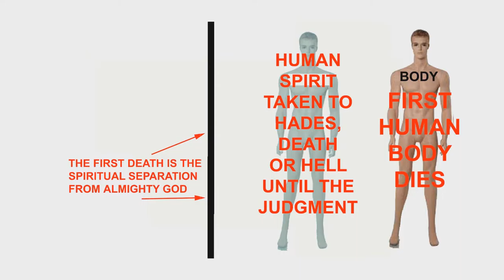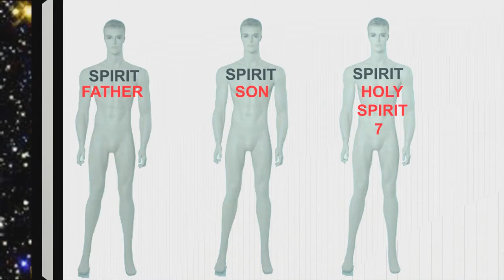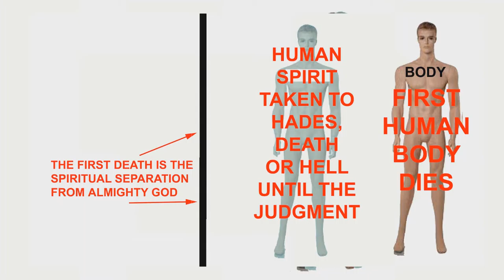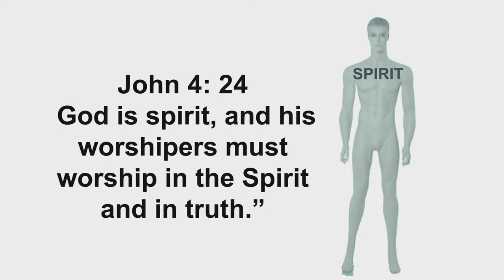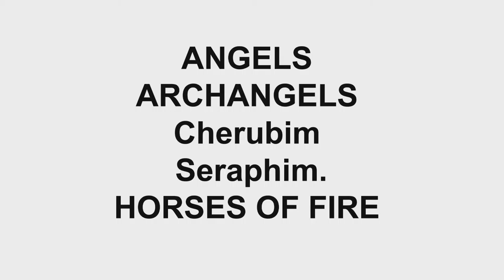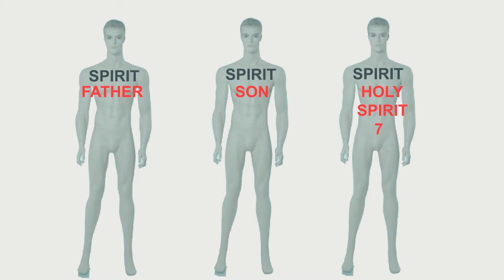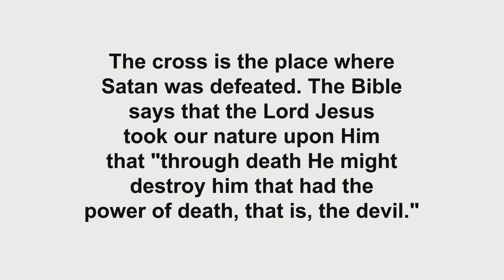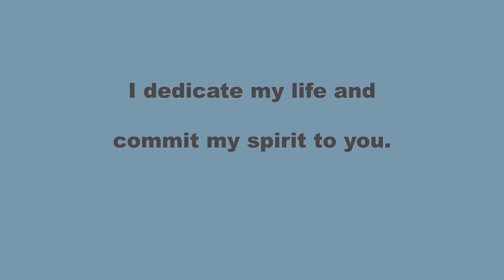WHY A JAINS PERSON SHOULD BECOME A CHRISTIAN